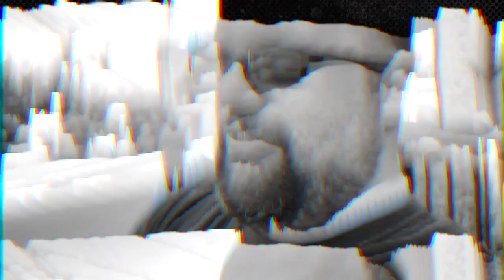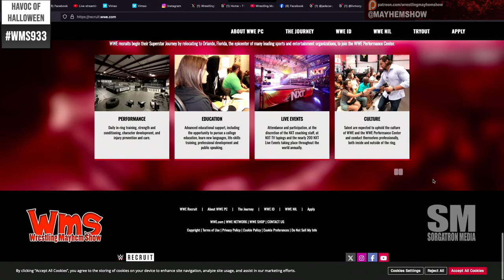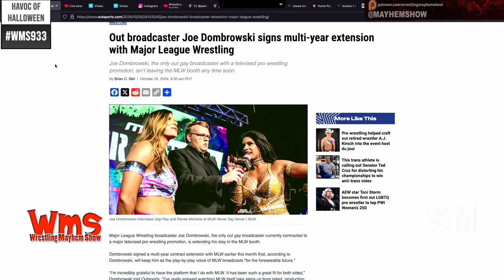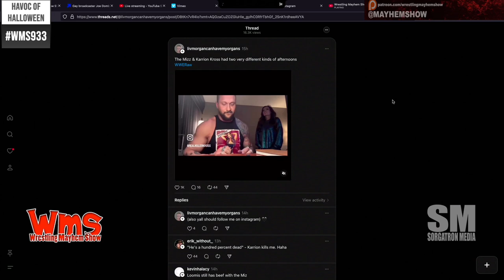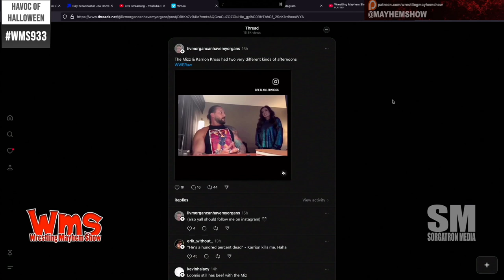Wrestling Mayhem Show 933: Noir Side of the Ring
Welcome back to the Wrestling Mayhem Show! This week, Sorg and Rizz are joined by the enigmatic pro wrestler Christian Noir for an unforgettable episode packed with wrestling insights, stories, and laughs. 🎙️🔥

Here’s what’s on deck:

 • Halloween Havoc Review: We dive deep into WWE’s Halloween Havoc, sharing our thoughts on the spooky-themed spectacle, the unique Hershey experience, and why this nostalgic event still thrills fans.
 • WWE vs. AEW in Philly: With WWE and AEW going head-to-head in Philadelphia, we discuss how this rivalry is intensifying and what it means for wrestling fans on both sides of the ring.
 • WWE’s New Independent Development Program: Breaking down WWE’s innovative ID Program, which connects independent wrestlers with elite training schools, like Seth Rollins’ Black and Brave Academy and Booker T’s Reality of Wrestling. What does this mean for up-and-coming talent?
 • Christian Noir’s Wrestling Journey: From his days as the “Swole Mandalorian” to his current in-ring persona, Christian shares behind-the-scenes stories, his take on dark characters in wrestling, and hilarious fan encounters you won’t want to miss!

🎃 Stick around for our “What We Learned” segment, where we dive into the nuances of character development, second chances in wrestling, and more.